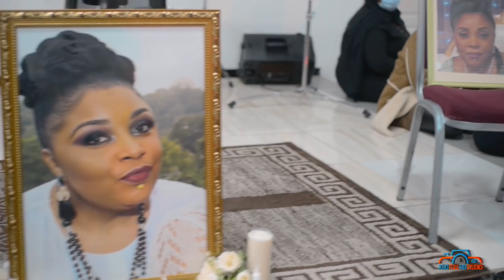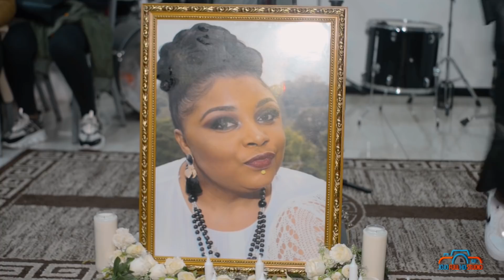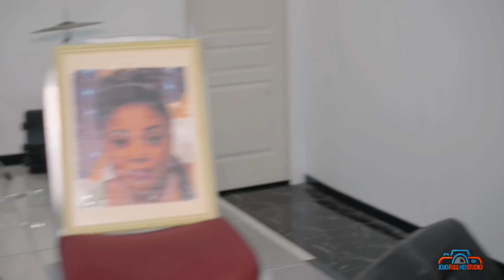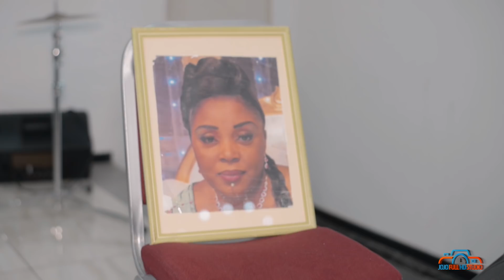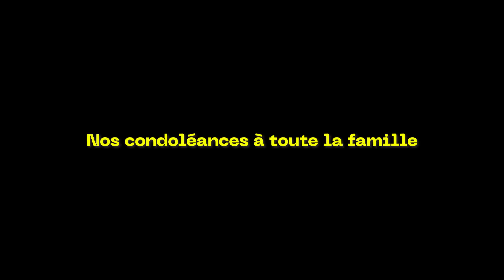RIP LA FEMME DE ROSTEL BAKUA, HURSULA MÈRE YA PALAIS